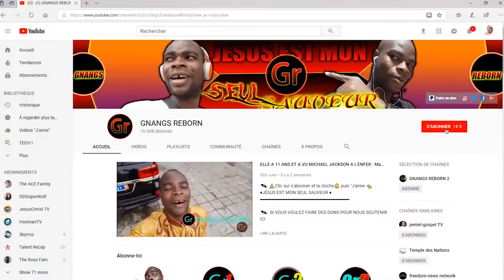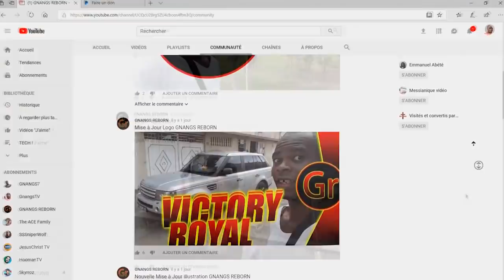Il a Assisté à Une Réunion Du Diable Et Il Révèle Tout ICI